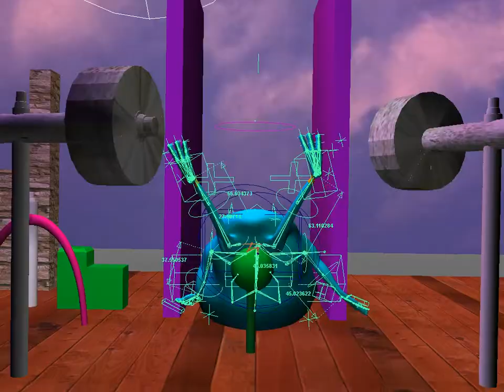Character rig test_no sound_Maya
Rigging test on Alvin. No sound. Created in Maya.